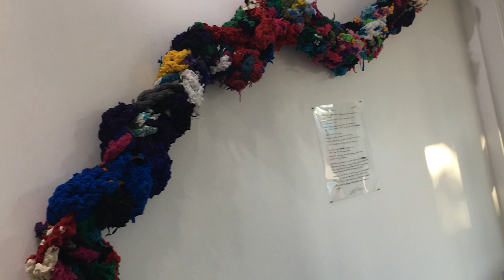Felisa Prieto PBCC Bailey Contemporary Arts Pompano From The Inside Exhibition 2020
Felisa Prieto PBCC Bailey Contemporary Arts Pompano From The Inside Exhibit 2020